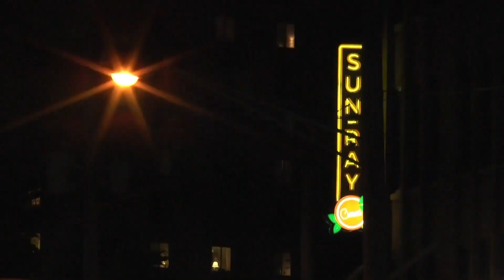Inside Swoop Spotlight 02 21 24